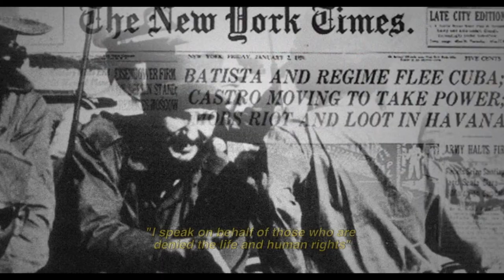ASSAULT TO FREEDOM [2017 Dominican Film Festival]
ASSAULT TO FREEDOM (Asalto A La Libertad)

NORTHEAST PREMIERE followed by "Si Dios Quiere, Yuli" / "God Willing, Yuli" and The Haitian Experience in the Dominican Republic Panel.

En 1963, cuatro años después del comienzo de la Revolución Cubana, 5 jóvenes toman parte de un arriesgado plan, para robar y secuestrar un bote lleno de pasajeros, buscando su Libertad.

In 1963, five years after the Cuban revolution, four young men and two young women all approximately nineteen years of age, put together a risky plan of action to hijack a passenger boat; Looking for freedom they sail from Cuba to Florida and never looked back. Based on documented true historical events the film is very successful combination of original historical footage and contemporary re-enactments.

Directors / Direccion: Marcos Moreno

Country / País: Cuba, Dominican Republic, United States

Producer / Productor: Marcos Moreno, Ramón García, Jenny Bousquet, Nereyda García

Cinematography /  Photography: Marcos Moreno

Genre / Genero: Documentary

Editor / Edición: Marcos Moreno

Screenplay/ Guión: Marcos Moreno, Ramón García

Cast / Intérpretes: Antonio Cernicharo, Rafael Contador, Orlando Cordobés, Jose Dans, Fabiola Delgado, Enmanuel Díaz, Adan Flores, Ana García, Ramón García

Language/Idioma:  Spanish with subtitles in English

Year / Año: 2016

RunningTime / Duración: 79 min

Director’s Biography

Born in Madrid (Spain). Over twenty years of Audiovisual experience. Director, Editor, Producer and Writer in projects such as “Revelados” (TV Serie 2008), “Macho Iberico” (TV Serie 2009), “Guardians of the Temple” (TV Serie 2011), “Cobayas Human Test” (Short Film and TV Series – 2012/2017), “Assault to Freedom” (Documentary 2016) and more than 100 commercials. Founder and Teacher of the programs “FILMMAKER PROGRAM” and “EVOLUTION ACTION MOVIE PROGRAM”.

Biografía del Director

Marcos Moreno es un realizador español. Director, Productor y guionista, fundador de Tharsis Films Entertainment, compañía de producción fílmica con sede en Miami, Washington DC, Madrid y Santiago, Chile. Assault to Freedom es su primer largometraje. Está desarrollando un nuevo largometraje, esta vez de ficción, junto a un show para televisión.